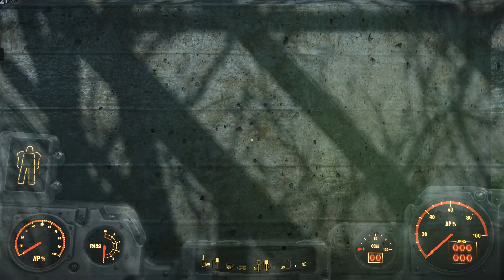Deadly Commonwealth #1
There are many mods, but "Deadly Commonwealth" is one of the mods which takes it to another level.